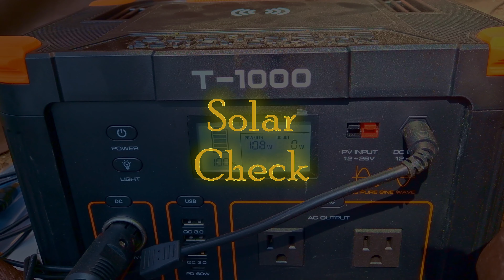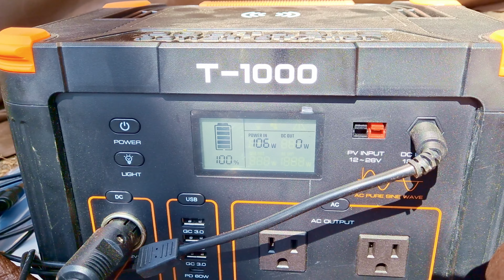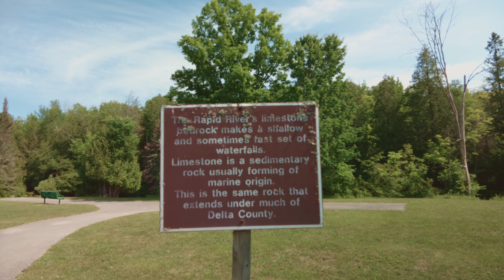Rapid River Falls | Camping Indian Lake State Park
July 3, 2023. After lunch, we set off for Rapid River Falls, which is right next to a nice park for picnics. The falls are tiny, and the river is shallow. But it makes for very nice wading.

0:00 Intro
0:56 Quick solar generator check
1:10 Departing Indian Lake State Park
2:50 Arriving at Rapid River Falls
3:32 "Very shallow"
3:50 Not much of a falls, more like cascades
4:20 Tons of crayfish
4:44 Flying the Mavic Pro
7:45 Departing Rapid River Falls; nice place for a picnic
8:20 Thank you for watching
8:29 Sa susunod/Next time